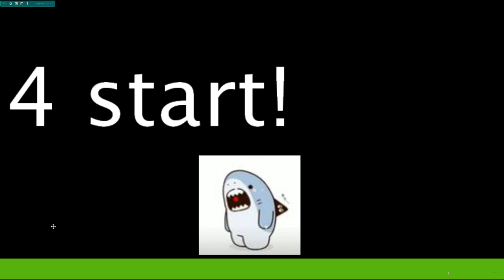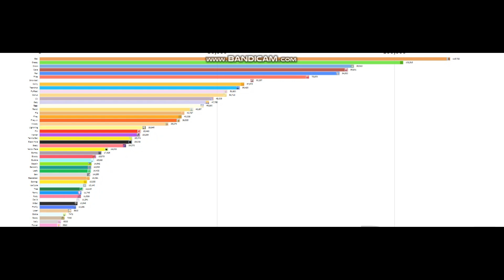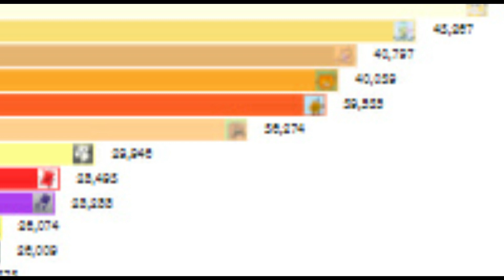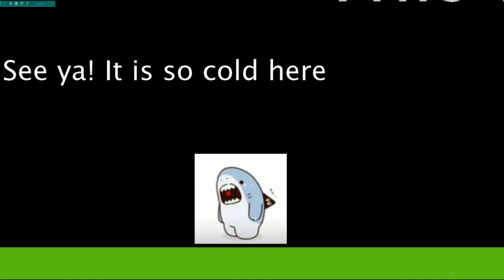BFB Algicosathlon Day 5